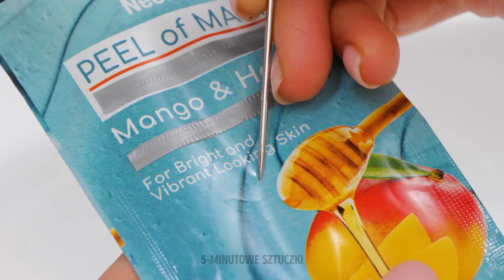Przydatne sposoby na sprzątanie, dzięki którym Twoja toaleta i łazienka zabłysną 🚽🌟✨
🌟✨ Przygotuj się na przekształcenie łazienki w błyszczącą oazę dzięki tym niesamowitym trikom na sprzątanie! W tym filmie podzielimy się zbiorem przydatnych wskazówek i sztuczek, które sprawią, że Twoja toaleta i łazienka będą lśnić jak nigdy dotąd. Pożegnaj się z brudem i przywitaj świeżą i nieskazitelną przestrzeń! 🚽🧼💦

ZNACZNIKI CZASU:
00:02 - Proste czyszczenie toalety
00:22 - Jak łatwo posprzątać łazienkę
00:48 — Genialne triki do łazienki